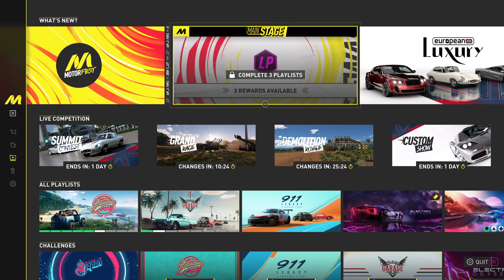Ill use the royce Richard voice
one pf the last videos of the crew motorfest until the full game comes out
we crip around in the urus... do some races...a
and sip some cold old English
gaddddd damn